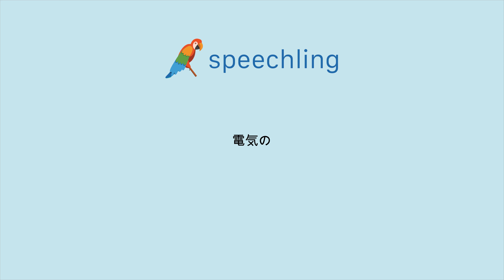일본어로 "전기의" 말하는 법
남자 목소리 :
電気の

여성 목소리 :
電気の

남성 음성 번역 :
전기의

여성 음성 번역 :
전기의